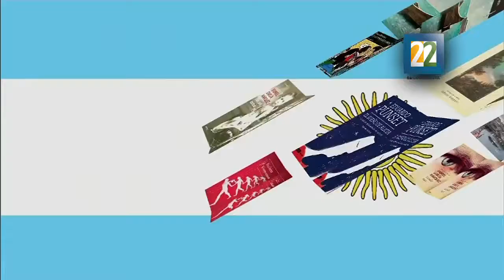Doctorado "Honoris Causa", al poeta Hugo Gutiérrez Vega, por parte de la Universidad de Guadalajara